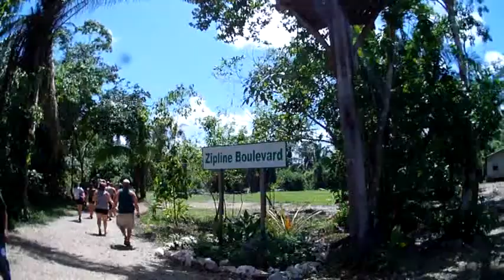DO IT in BELIZE - Make this your First ZIpLine Ride EVER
Interactive Video of the Zip Line in Belize